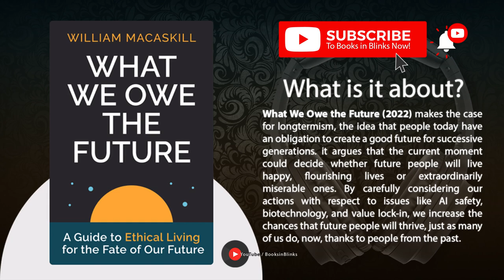What We Owe The Future by William MacAskill (Free Summary)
A Guide to Ethical Living for the Fate of Our Future  @BooksinBlinks

What We Owe the Future (2022) makes the case for longtermism –⁠ the idea that people today have an obligation to create a good future for successive generations. Using philosophical reasoning, historical anecdotes, and social science research, it argues that the current moment could decide whether future people will live happy, flourishing lives or extraordinarily miserable ones. By carefully considering our actions with respect to issues like AI safety, biotechnology, and value lock-in, we increase the chances that future people will thrive –⁠ just as many of us do, now, thanks to people from the past.

⏭ 00:00 Introduction to What We Owe The Future by William MacAskill

⏭ 01:35 Why do future people matter?

⏭ 03:45 Is moral progress inevitable?

⏭ 06:31 How can we make the future better?

⏭ 10:00 How might we cause human extinction or civilizational collapse?

⏭ 13:40 How can we safeguard the future?

⏭ 18:56 Final summary of What We Owe The Future by William MacAskill

➤ *Who is William MacAskill?*

William MacAskill is a philosopher and ethicist working as an associate professor and senior research fellow at the University of Oxford. He co-founded three organizations: Giving What We Can, the Center for Effective Altruism, and 80,000 Hours, all of which aim to produce long-term social and economic impact. He is also the co-author of Moral Uncertainty, a book about decision-making, and the author of Doing Good Better, about effective altruism.